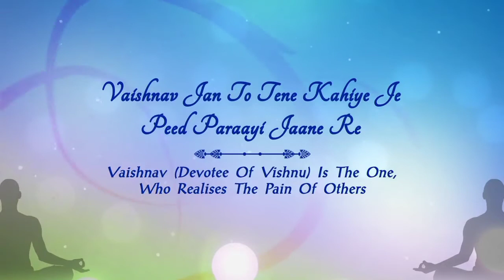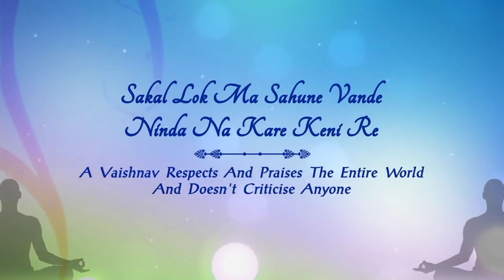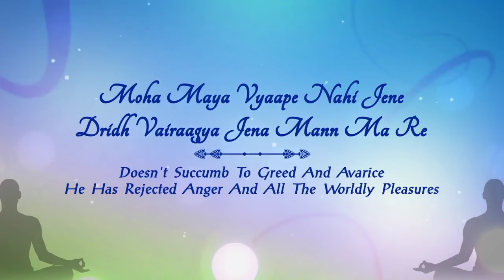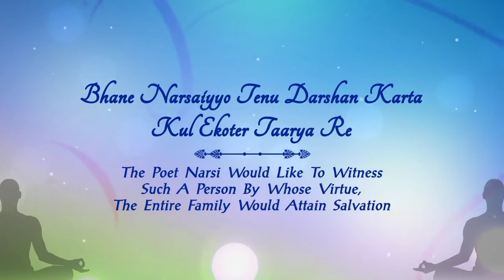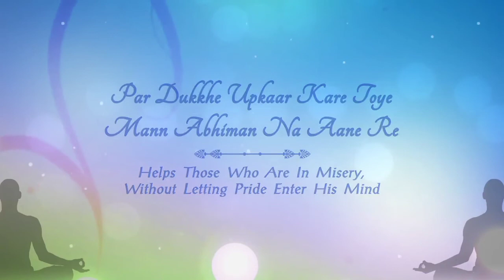Vaishnav Jan To Tene Kahiye Je - Bhajan with Lyrics And Meaning l Mahatma Gandhiji Favorite Song l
Vaishnav Jan To Tene Kahiye Je - Bhajan with Lyrics And Meaning l
Mahatma Gandhiji Favorite Song l

Vaishnava Janato, Viashnava Janatho, India, National Song, Vande Mataram, Sooryagayathri, Vande Guru Paramparaam, Jana Gana Mana, Kuldeep Paivaishnav jan to tene kahiye, vaishnav jan to, vaishnav jan to tene kahiye instrumental, vaishnav jan to tene kahiye lyrics, vaishnav jan to tene kahiye karaoke, vaishnav jan to tene kahiye status, vaishnav jan to tene kahiye lata mangeshkar, vaishnav jan to tene kahiye flute, vaishnav jan to song, vaishnav jan to tene kahiye whatsapp status